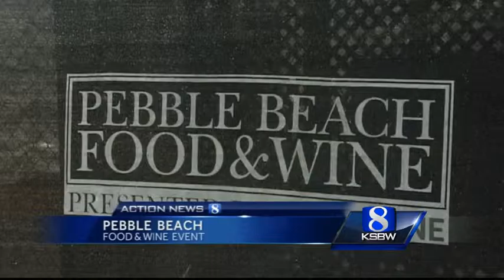Pebble Beach Food & Wine Wraps up with Grand Tasting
The final Grand Tasting event wrapped up four days of culinary creations with over 300 wines from around the world and 30 top chefs dishing out their best.